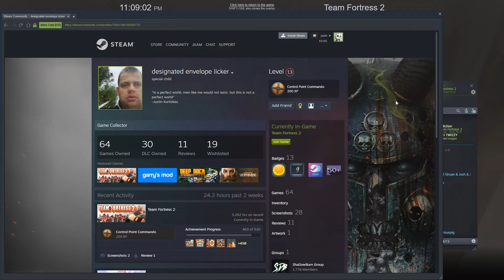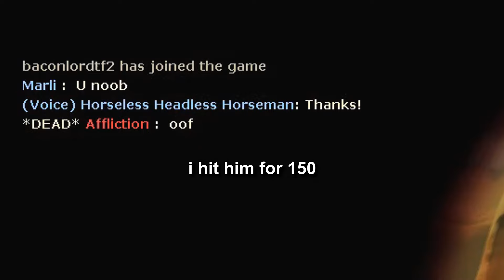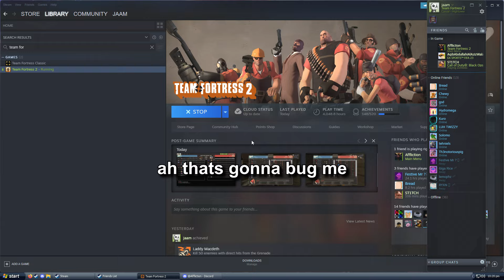stupid tf2 casual clips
two of the last braincells on earth discover men on the homosexual game team fortress 2, and they can't get enough of it.